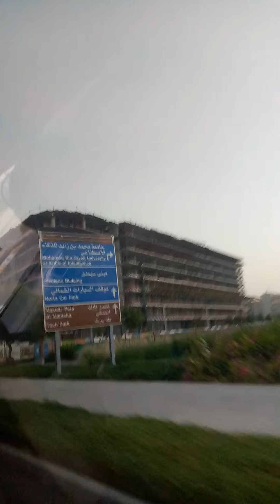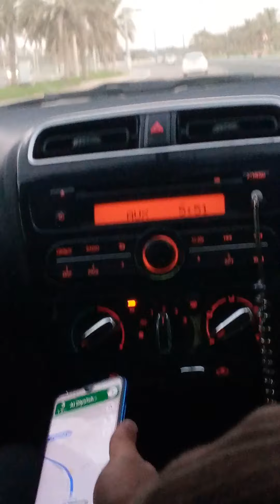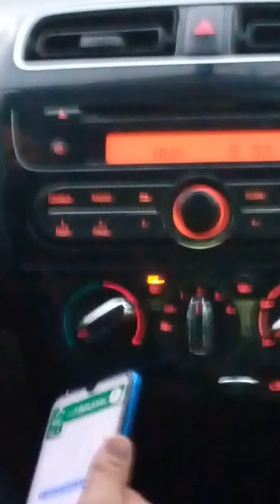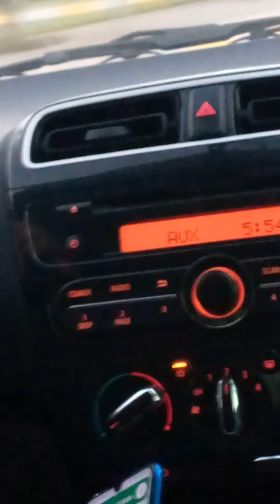Abu Dhabi khalifa city